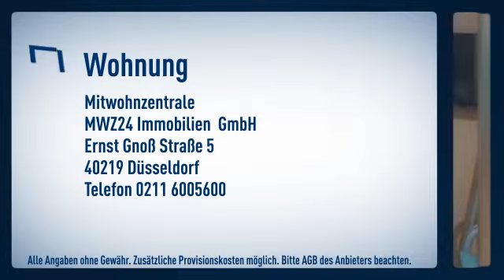Benrath: Ruhige Lage, direkt am Benrather Wald gelegen: Durchdachtes Apartment mit Wohn- Schla